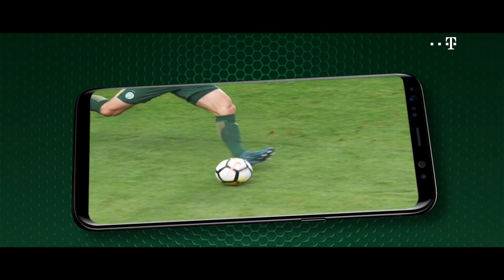Telekom Beharangozó - FTC-Honvéd 2018. 02. 24.